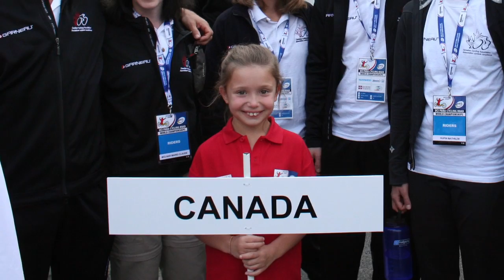Prix d'excellence P-C aux entraîneurs 2013 - Sébastien Travers & Eric Van den Eynde, Cyclisme